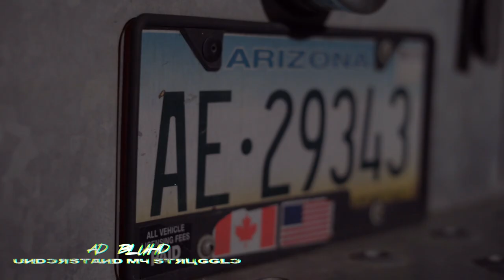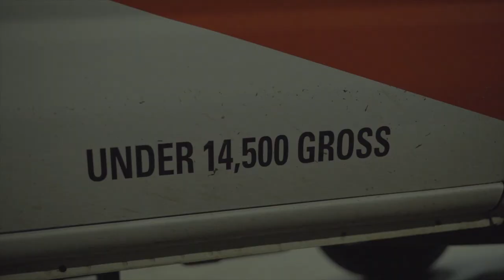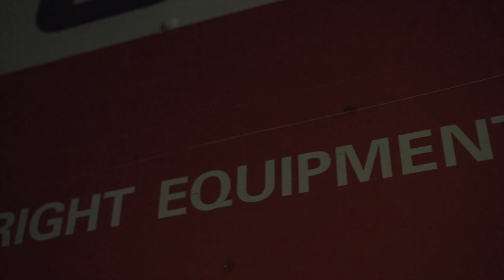AD BLUHD - Understand My Struggle (Directed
The official video (Understand My Struggle)  from his new album "The Root Of All Evil"